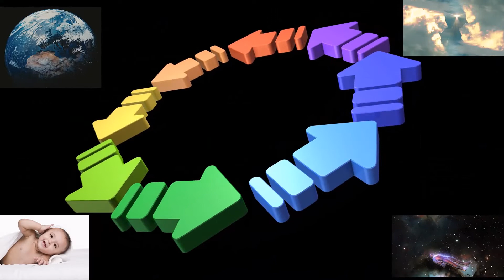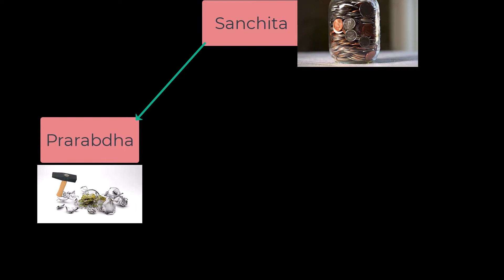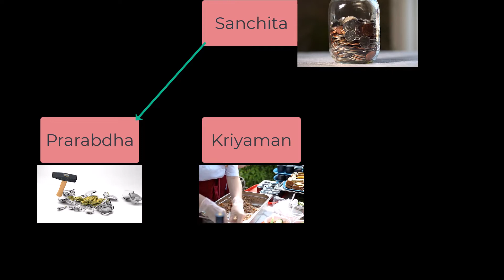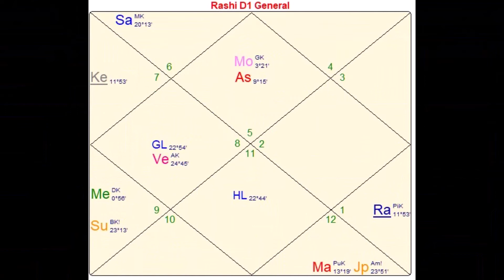What is Karma and can I change my karma - part 1 ?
We look at good karma , bad karma and how it works.  What karmic blessings and challenges do you bring into this lifetime ?   I explain how to change your karma in this life and the next. I show you where you can see your karmic blueprint.

In part 1 of the 2 part series we look at how karma works and brings past life deeds or misdeeds to fruition, we also look at how karma is accumulated and balanced in future lifetimes.

I'll be answering questions that people have asked me, if you have any suggestions for topics you would like to see, please put them in the comments section.